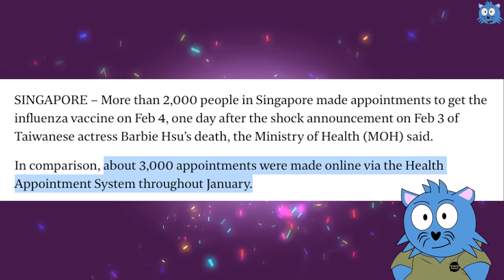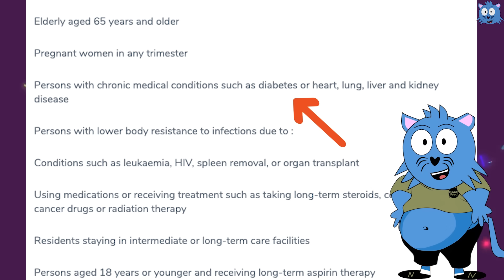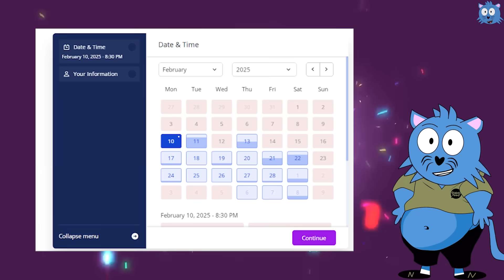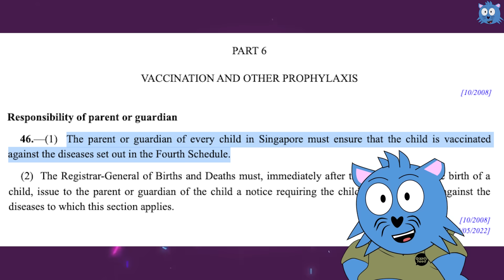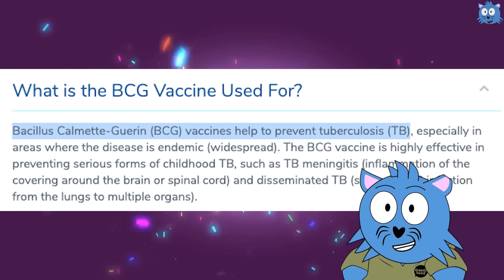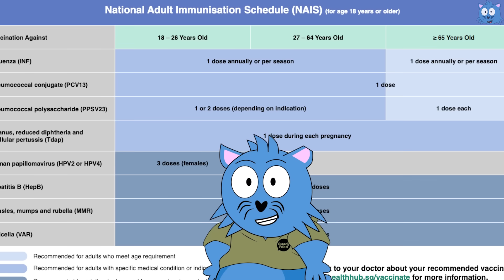Everything to Know About the Flu Vaccine in Singapore Simplified for You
Following Barbie Hsu's passing, demand for flu vaccines has surged across Asia, including Singapore. In Singapore, January 2025 saw about 3,000 people make flu vaccine appointments through the Health Appointment System, while on February 4th alone, over 2,000 people booked appointments. GP clinics reported up to 50% increases in flu vaccine requests, though Singapore's Ministry of Health confirmed adequate vaccine supplies remain available.

The flu vaccine functions similarly to the COVID-19 vaccine, providing protection against influenza without guaranteeing 100% immunity. Vaccinated individuals can still contract the flu, but typically experience milder symptoms and significantly reduced risks of serious complications, hospitalization, and death. The vaccine requires annual or bi-annual administration due to rapid flu virus mutations and waning immune protection. Singapore experiences two flu seasons (May-July and November-February), making twice-yearly vaccination beneficial.

Priority groups for flu vaccination include elderly people 65+, pregnant women, those with chronic conditions like diabetes or heart/lung/liver/kidney disease, immunocompromised individuals, and children 6 months to 59 months old. However, healthy adults are also encouraged to get vaccinated. The vaccine is free for priority groups enrolled in Healthier SG and can be paid for using MediSave. Healthy adults pay approximately $35, with vaccines available at clinics and retail pharmacies including Guardian at Nex, Unity at Parkway Parade, and Watsons at Paragon.

While only diphtheria and measles vaccines are legally mandatory in Singapore (with penalties up to $10,000 fine or 6 months jail), the National Childhood Immunisation Schedule (NCIS) and National Adult Immunisation Schedule (NAIS) recommend additional vaccines for different age groups. Many adults are unaware of the NAIS recommendations, which include vaccines for conditions like chickenpox (Varicella), HPV, and influenza. Adults can check their vaccination records through HealthHub and consult doctors through Healthier SG for personalized vaccination advice.